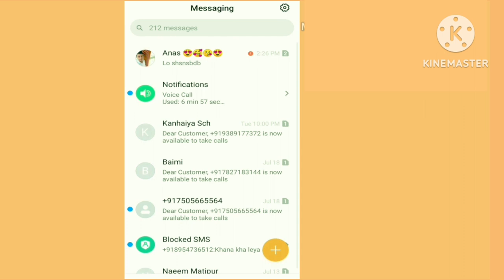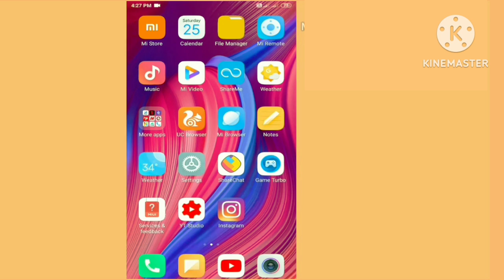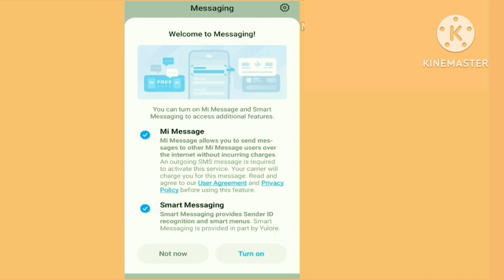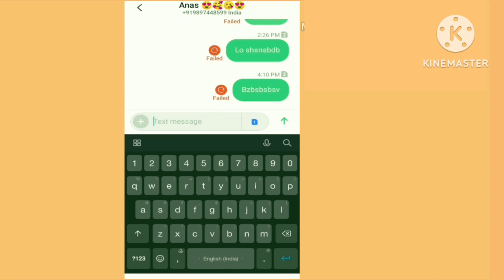How To Fix Message Not Sent Error Android | SMS Sending Failed | SMS Not Sending Problem In Android